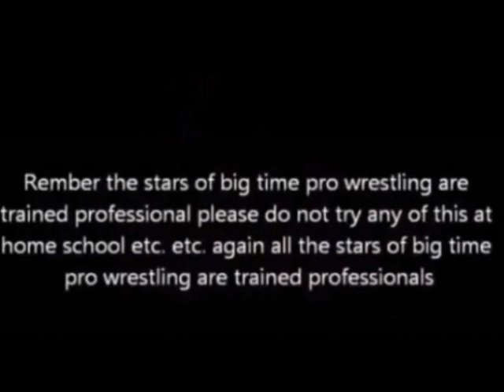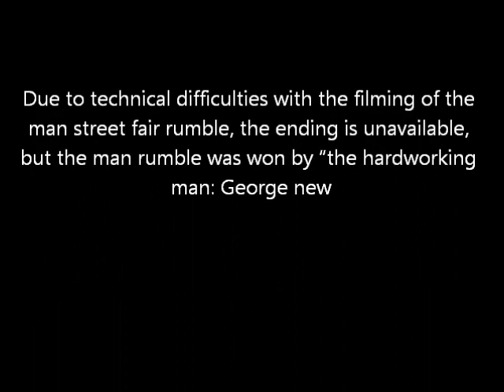8-20-2022 Man Street Fair Presents: Big Time Pro Wrestling Night 2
Rember the stars of big time pro wrestling are trained professional please do not try any of this at home school etc. etc. again all the stars of big time pro wrestling are trained professionals,, again do not try this at home
AUGUST 19, 2022, THE 2022 TOWN OF MAN (W. VA.) STREET FAIR (DAY #2) PRESENTED "THE LORDS OF THE RING" BIG TIME PRO WRESTLING
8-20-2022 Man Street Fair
Man, West Virginia

The Man Street Fair Presents:
Big Time Pro Wrestling "Lords Of The Ring"
Night--2

00:18:00--Match 1--
"Kool" Kirk Patrick
VS
 "Double D" Dewayne Davis
18:15:77--Match 2--
"The Reflection Of Perfection" Austin Diamond (with
"Manager Extraordinaire" Scott Diamond and valet
Jessica Diamond) (representing "Diamond
Enterprises")

VS

"Rock 'N' Roll" Jimmy Ray
32"33"79--Match 3--

MAIN EVENT/"THE 8-MAN TOWN OF MAN
RUMBLE"
RING ANNOUNCER: Hank Hudson
REFEREE: B.T.P.W. "Senior Official" Brad Silvers
PROMOTER: "Fatzilla" Freddie Cornell
HIT THE MUSIC: Rick McCallister
Video & Editing By: Randy Edrington

NEXT B.T.P.W. LIVE EVENT: Saturday, September 10,
2022, "Wrestle Rock" at Wayne (WV) High School,
7:00PM Belltime